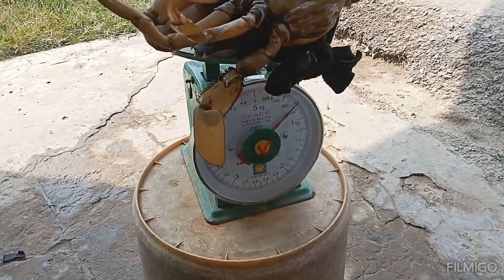Buổi sáng mua cua biển ngày 29/1/2024.